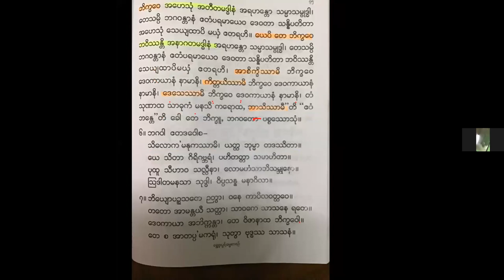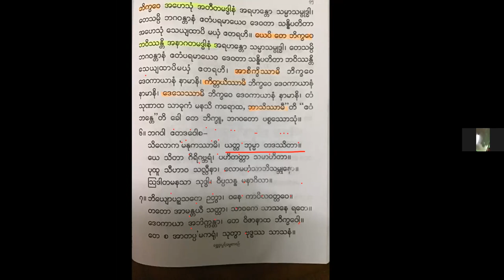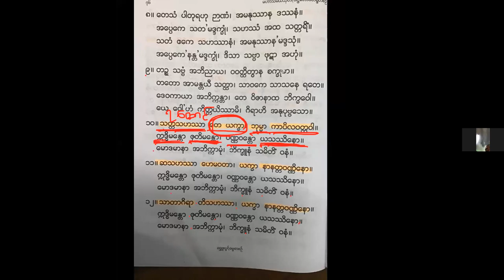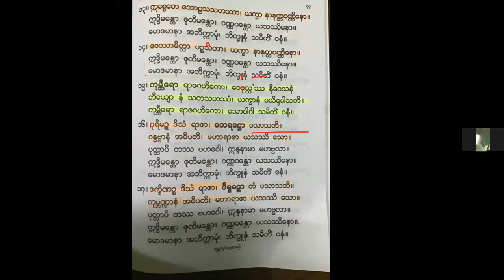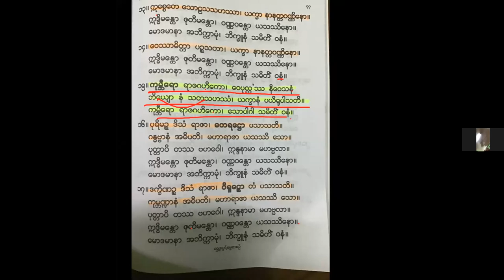8.10.21 (တွံတေးအရှင်လေး) မဟာသမယသုတ္ (၅)